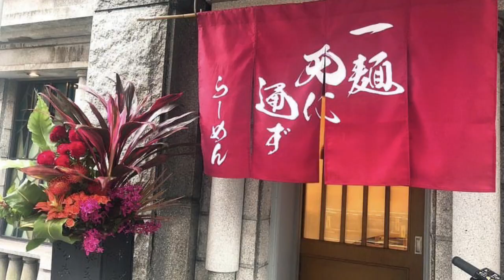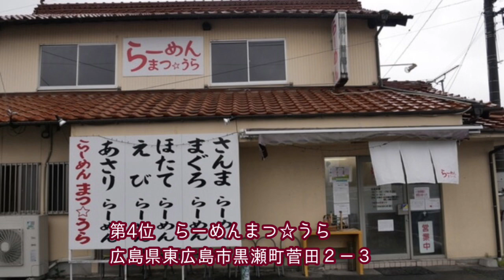広島県【ラーメン屋】おすすめランキング1位〜10位 正統派から変わり種まで色んなラーメンの中での一位は？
広島県のおすすめなラーメン屋ランキングです。

美味しいラーメンがいっぱいある広島県
他にもおすすめなお店がありましたら教えてくださいね！
食べ歩きおすすめグルメ

すし久 九重商店別館
広島市西区横川町2-8-3
　中華そば　陽気
広島県広島市中区江波南3-4-1
　ラーメン屋るっきー
広島県広島市中区幟町15-6
　一晴天に通ず
広島県広島市中区胡町2-25 アクロスビル 1F
　麺屋 宙
広島県呉市本通1丁目2-1
　尾道家系ラーメン とどろきや
広島県尾道市東御所町3-17
　らーめんまつ☆うら
広島県東広島市黒瀬町菅田２−３
　めん呼白
広島県広島市中区西十日市町2-15
　めんや長いち
広島県福山市宝町７−１４
　麺処いつか
広島県呉市中央２丁目４－１８　藤井ビル１F

広島市 （ひろしまし）
呉市 （くれし）
竹原市 （たけはらし）
三原市 （みはらし）
尾道市 （おのみちし）
福山市 （ふくやまし）
府中市 （ふちゅうし）
三次市 （みよしし）
庄原市 （しょうばらし）
大竹市 （おおたけし）
東広島市 （ひがしひろしまし）
廿日市市 （はつかいちし）
安芸高田市 （あきたかたし）
江田島市 （えたじまし）

府中町 （ふちゅうちょう）
海田町 （かいたちょう）
熊野町 （くまのちょう）
坂町 （さかちょう）
安芸太田町 （あきおおたちょう）
北広島町 （きたひろしまちょう）
大崎上島町 （おおさきかみじまちょう）
世羅町 （せらちょう）
神石高原町 （じんせきこうげんちょう）